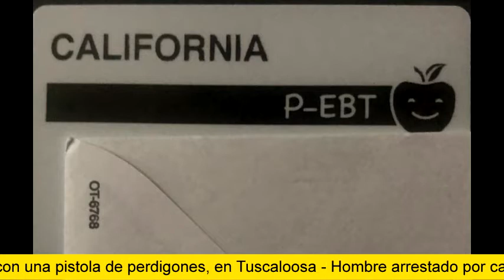Noticias Nacionales - 23 de junio de 2020 - Latino-News!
Hoy en Latino-News:

- Hispano con depresión por coronavirus mata a tiros a su esposa sobreviviente de cáncer y a su hijo en Florida.
- Tribunal permite a ICE ampliar deportaciones aceleradas.
- Extienden plazo para solicitar la tarjeta P-EBT de $365 dólares por niño en edad escolar en California.
- Arrolla a un motorizado y luego arrastra la moto a alta velocidad por la autopista 91 de California.

Continúen pendientes de nuestros siguientes cortes informativos!